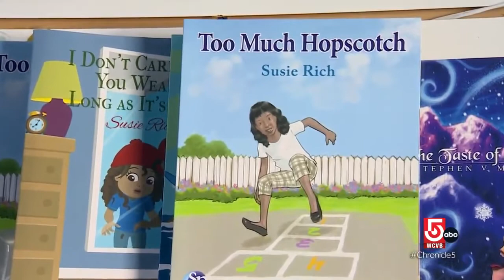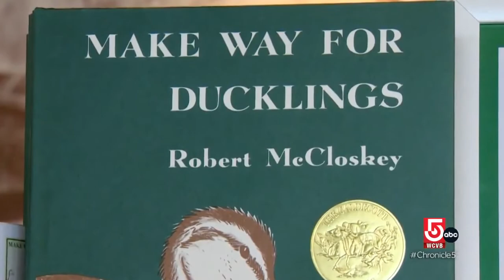Stopping by Susie's Stories and visiting Nancy Schon